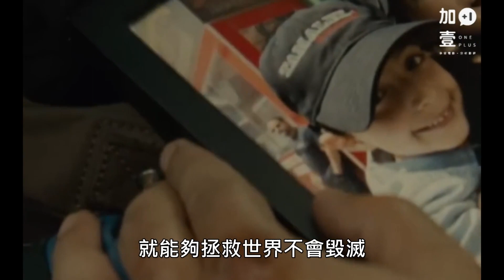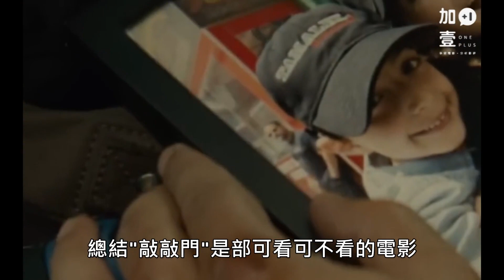【加壹影評】世界與家人，你該怎麼選"敲敲門"